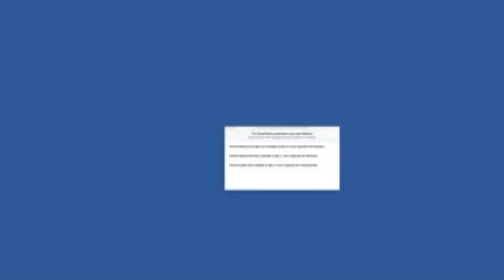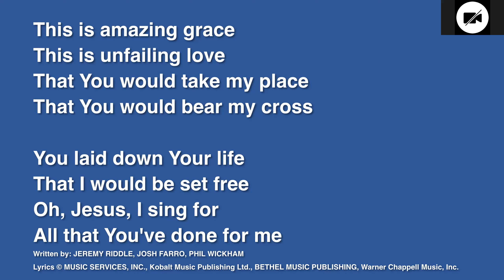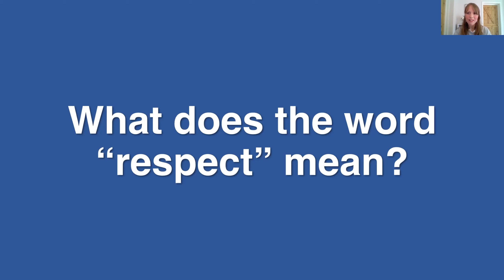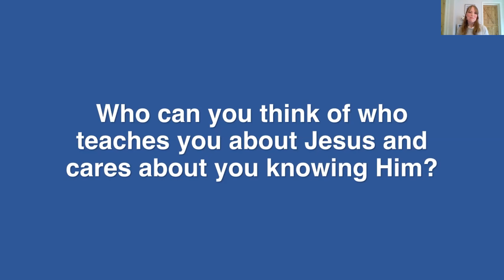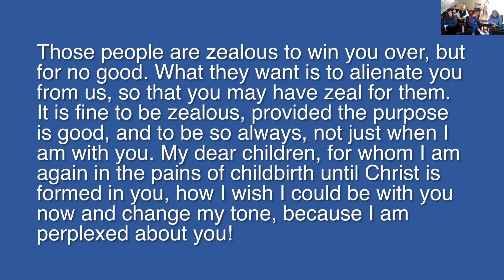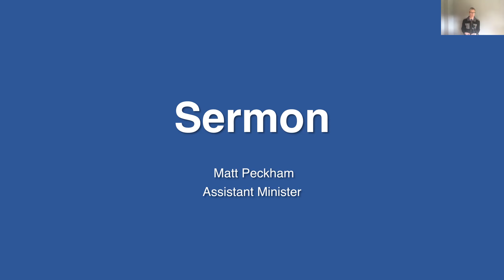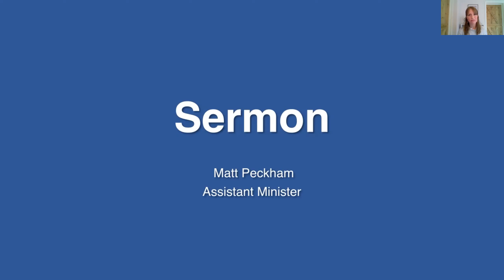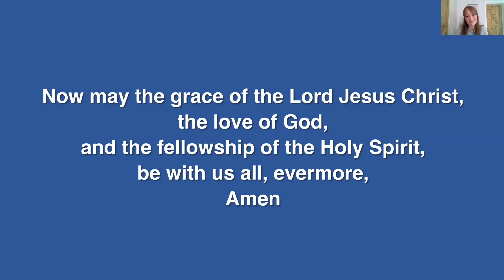Morning Service, Sunday 11th April, from Rock Baptist Church, Cambridge